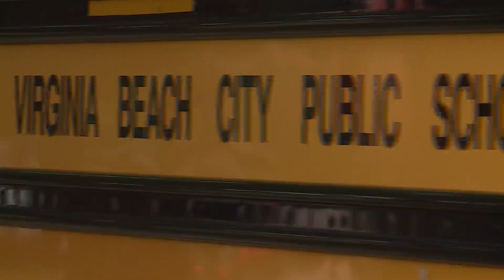As more Virginia Beach students repeat grades, educators predict the setback is temporary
After a year of mostly virtual learning, 10 On Your Side began collecting data that would show whether the number of kids retained significantly changed.